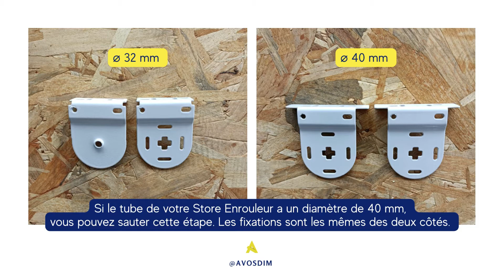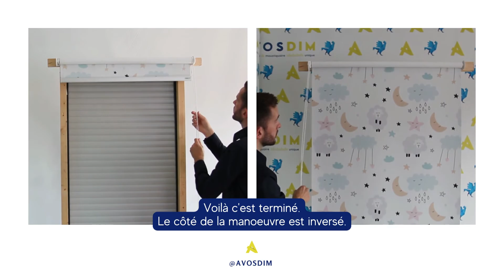Store Enrouleur – Changer le côté de la manoeuvre d'un Store à chaînette ?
Vous souhaitez inverser la manœuvre de votre Store Enrouleur d'intérieur ? Savez-vous qu'il est possible de changer très facilement le sens de la chaînette perlée, sans aucun matériel nécessaire ? Suivez notre guide et votre installation sera un jeu d’enfant !

Bon à savoir :
AvosDim vous propose plusieurs longueurs de chainettes de 1000 à 4000. Toutes facilement recoupables avec une simple paire de ciseaux
Pour solidariser les 2 extrémités de la chainette perlée, il suffit d'ajouter une connexion de chainette.

Étape 1 : Décrocher le Store Enrouleur
Pour ne pas abîmer votre Store Enrouleur, remontez-le délicatement jusqu'en haut.
– Retirez ensuite les caches latéraux,
– Puis décrochez facilement votre Store Enrouleur grâce à l'embout rétractable.
– Terminez par dévisser proprement les fixations.
Attention ! Si le tube de votre Store Enrouleur a un diamètre de 40 mm, vous pouvez sauter cette étape. Les fixations sont les mêmes des deux côtés.

Étape 2 : Inversez le placement de la chaînette
Placez sur une table propre votre Store Enrouleur et retirez délicatement le mécanisme de chaque extrémité.
– Inversez-le et replacez-le.
– Inversez ensuite les fixations murales.
Rappel ! Si le tube de votre Store Enrouleur a un diamètre de 40 mm, vous pouvez sauter cette étape. Les fixations sont les mêmes des deux côtés.
– Replacez la partie avec l'embout rétractable.
– Ouvrez ensuite le mécanisme dédié.
– Réintroduisez correctement la chaînette dans les encoches prévues à cet effet puis reclipsez-le.
Attention ! Il est important que le connecteur de la chaînette soit placé en haut, derrière l'enroulement.
NB : Le connecteur est ici, en haut derrière le mécanisme car il s'agit d'un enroulement intérieur. Dans le cadre d'un enroulement extérieur le connecteur serait placé devant le mécanisme.
– Replacez votre Store Enrouleur dans les fixations.
– Vérifiez que votre chaînette peut s'enrouler et se dérouler facilement.

Voilà c'est terminé. La manoeuvre de votre Store Enrouleur est inversé.

▬▬▬ RETROUVEZ-NOUS ▬▬▬